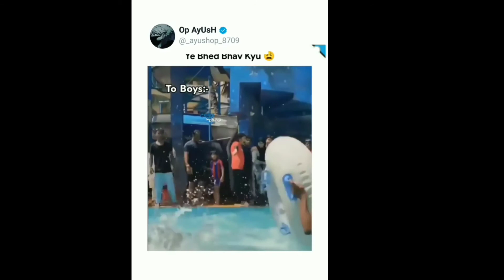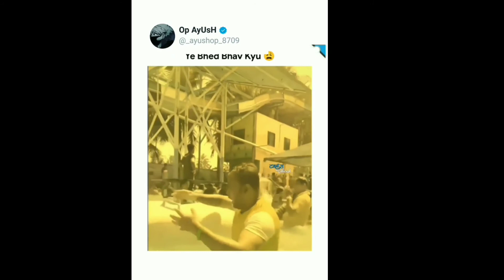Man Will Be Men Funny Fideo 😬😂